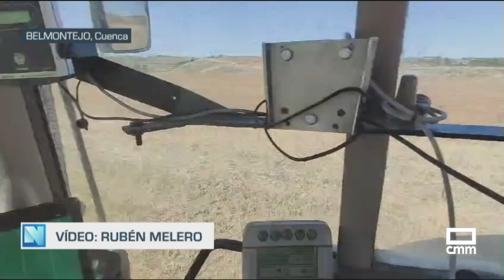El Campo | Las lluvias animan a sembrar las primeras colzas | 19/09/24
Aprovechando que venían lluvias, algunos agricultores ya se han lanzado a sembrar, y la primera simiente en llegar a suelo es la de la colza. Algunos han podido enganchar la sembradora incluso esta mañana en aquellas zonas donde las tormentas daban tregua, confiando en que estas precipitaciones impulsen una buena nascencia. Un cultivo que, poco a poco, va ganando peso en nuestra región, apuntalado en la rotación de la nueva política agraria y también en la rentabilidad de una oleaginosa que se plantea como una alternativa al cereal allí donde el clima o el riego garantiza buenos rendimientos.

Otras noticias:
- Suspendido el tránsito de animales con Portugal.
- Abierto el PERTE agroalimentario con 100 millones.
- Los tractores de 30 años, sin restricciones de uso.